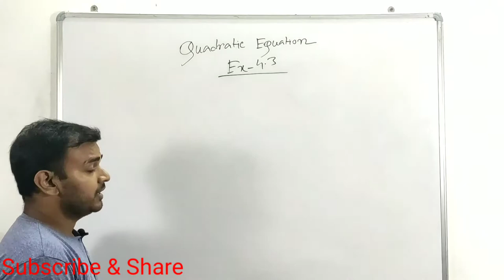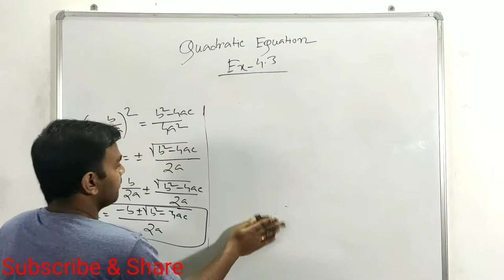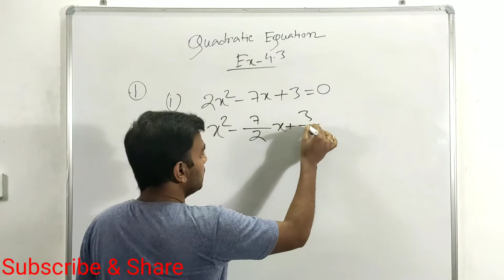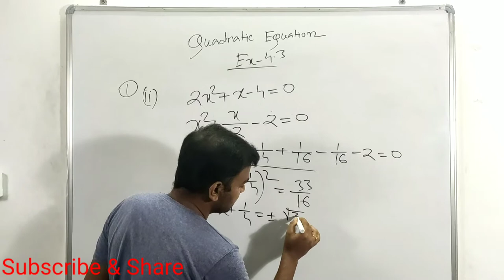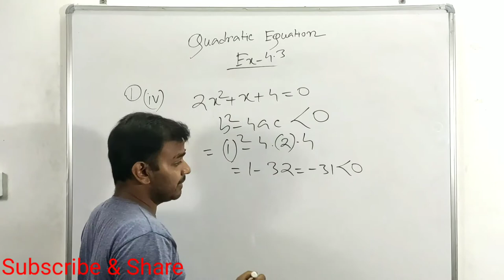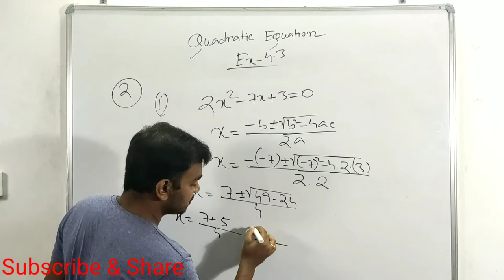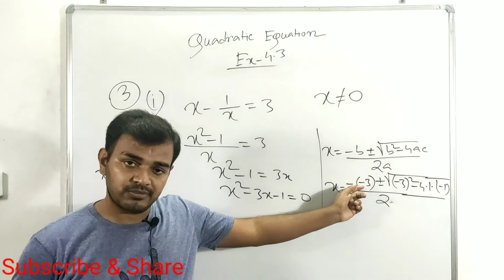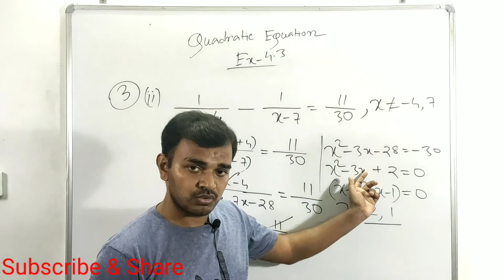6 June 2020